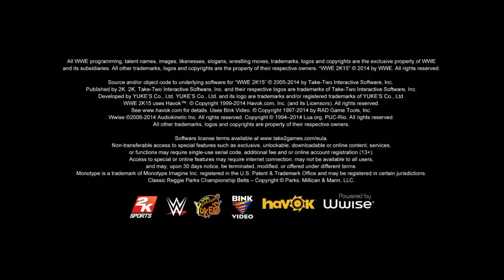The SWAG Train (PT4)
Suuplexxx